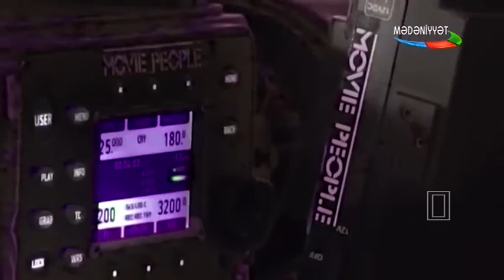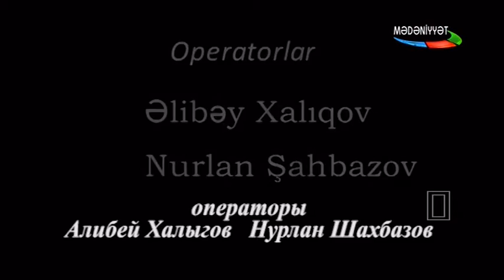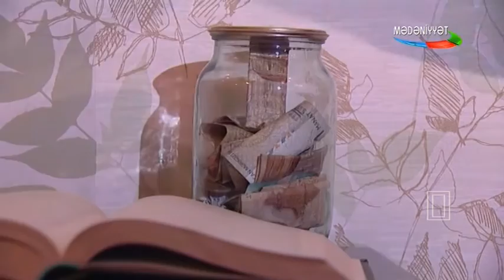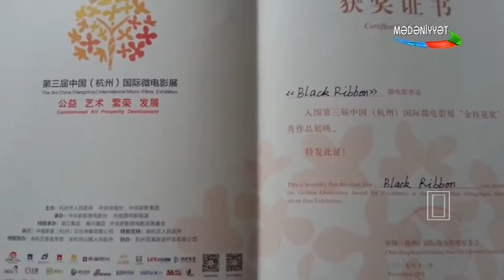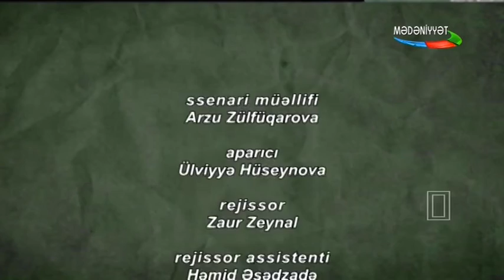KINO BU GUN - REJİSSOR AMİL MAMİYEV KİNO BU GÜN - REJİSSOR AMİL MƏMİYEV MƏDƏNİYYƏT KANALI 28.01.2017